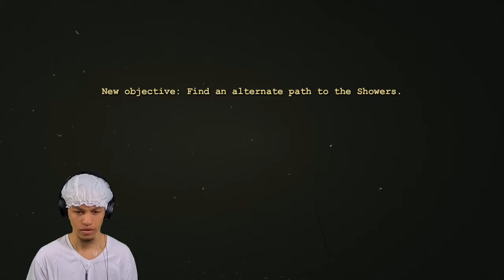Me Myself and Outlast Ep. 2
We back...